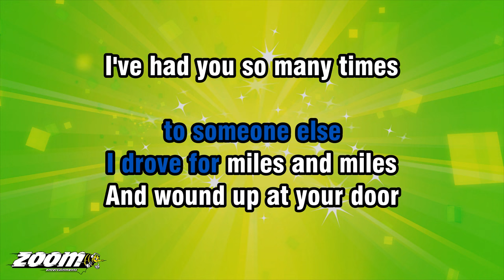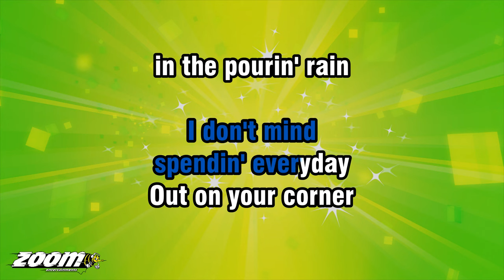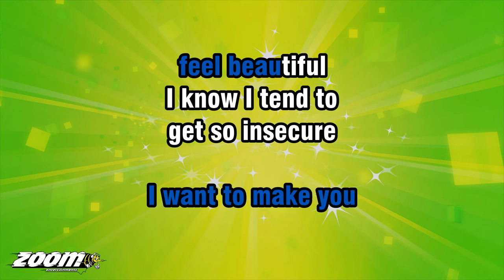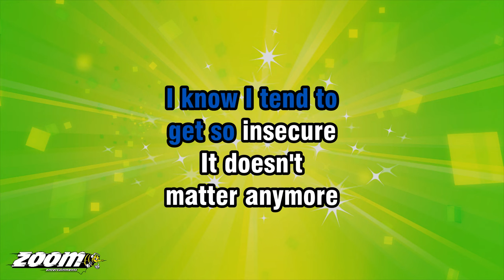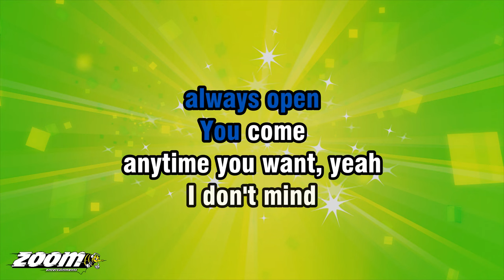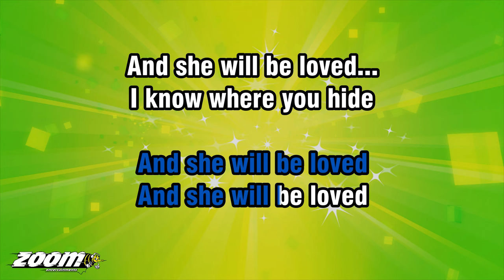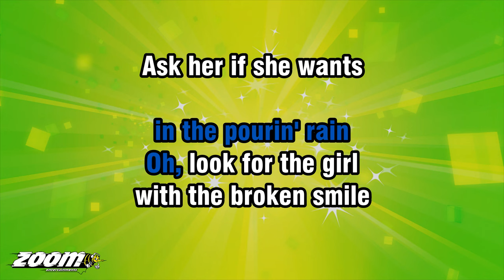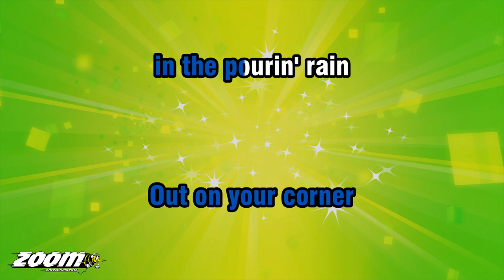Maroon 5 - She Will Be Loved - Karaoke Version from Zoom Karaoke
Song lyrics:

BEAUTY QUEEN
OF ONLY EIGHTEEN
SHE HAD SOME TROUBLE
WITH HERSELF

HE WAS ALWAYS
THERE TO HELP HER
SHE ALWAYS BELONGED
TO SOMEONE ELSE

I DROVE FOR MILES AND MILES
AND WOUND UP AT YOUR DOOR
I'VE HAD YOU SO MANY TIMES
BUT SOMEHOW I WANT MORE

SPENDIN' EVERYDAY
OUT ON YOUR CORNER
IN THE POURIN' RAIN

LOOK FOR THE GIRL
WITH THE BROKEN SMILE
ASK HER IF SHE WANTS
TO STAY AWHILE
AND SHE WILL BE LOVED
SHE WILL BE LOVED...

TAP ON MY WINDOW
KNOCK ON MY DOOR
I WANT TO MAKE YOU
FEEL BEAUTIFUL

I KNOW I TEND TO
GET SO INSECURE
IT DOESN'T
MATTER ANYMORE

IT'S NOT ALWAYS RAINBOWS
AND BUTTERFLIES
IT'S COMPROMISE
THAT MOVES US ALONG

YEAH, MY HEART IS FULL
AND MY DOOR'S
ALWAYS OPEN
YOU COME
ANYTIME YOU WANT, YEAH

I KNOW WHERE YOU HIDE
ALONE IN YOUR CAR
KNOW ALL OF THE THINGS
THAT MAKE YOU WHO YOU ARE

I KNOW THAT GOODBYE
MEANS NOTHIN' AT ALL
COMES BACK AND BEGS
ME TO CATCH HER
EVERY TIME SHE FALLS

YEAH, TAP ON MY WINDOW
FEEL BEAUTIFUL

OH, LOOK FOR THE GIRL
TO STAY AWHILE

YEAH...
I DON'T MIND
SPENDIN' EVERYDAY